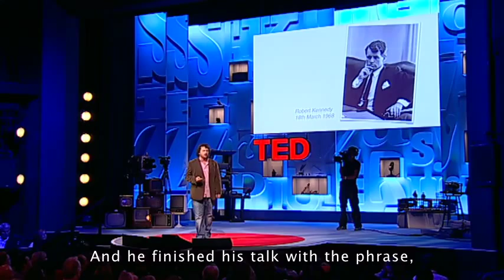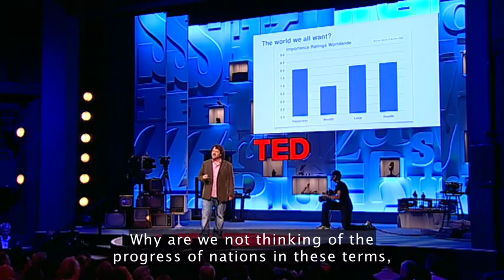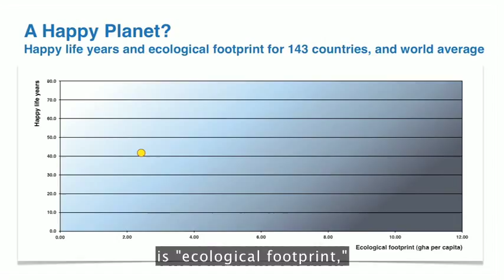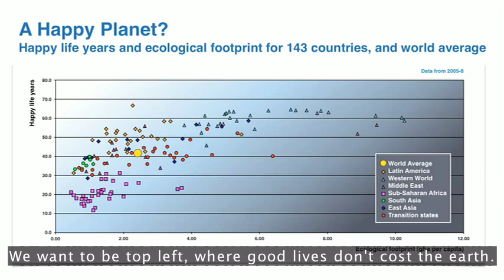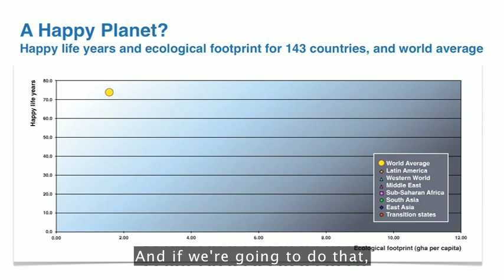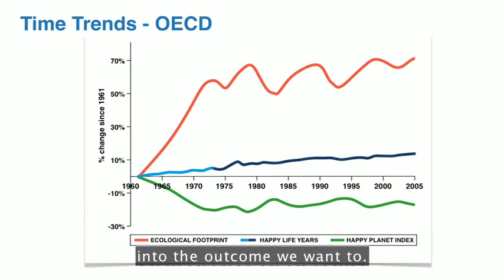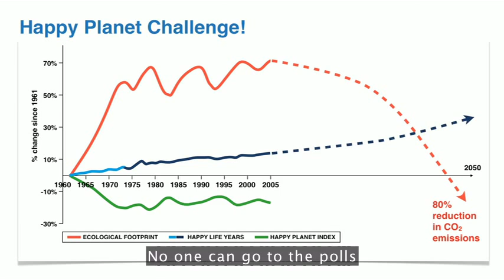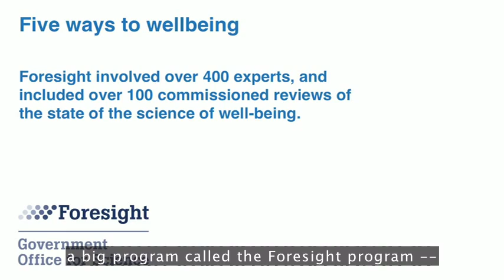Nic Marks - The Happy Planet Index | TED Talks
Statistician Nic Marks asks why we measure a nation's success by its productivity — instead of by the happiness and well-being of its people. He introduces the Happy Planet Index, which tracks national well-being against resource use (because a happy life doesn't have to cost the earth). Which countries rank highest in the HPI? You might be surprised.